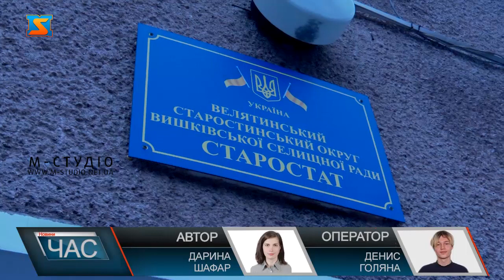Підтримати та зігріти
Минулого року у зв’язку з масованими обстрілами українці зіштовхнулися із масовими блекаутами. Цьогоріч, аби убезпечити українців з настанням холодів у населених пунктах поновили роботу пунктів незламності, зокрема і у селі Велятино. Теплі ковдри, комп’ютер, розетки, а ще гарячий чай та печиво. Всі потребуючі можуть зігрітися у пункті обігріву та зарядити свої гаджети. Тут є безперебійний доступ до інтернету. Пункт забезпечений генератором, тому працюватиме і у разі блекауту. Фінансово утримує пункт незламності та забезпечує всі необхідні комунікації Вишківська селищна рада, каже Наталія Лойка. Місцеві жителі кажуть, наразі нагальної потреби у пунктах обігріву немає. Однак у разі необхідності всі потребуючі матимуть можливість зігрітися та випити гарячого чаю. Пункт обігріву працює з 08.00 до 17.00  години.